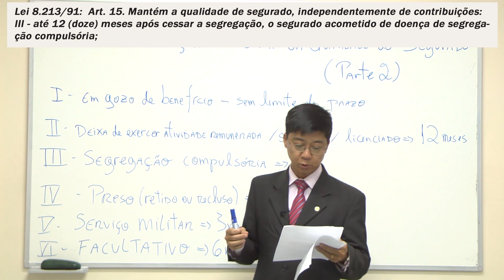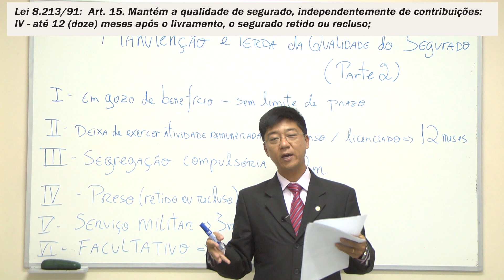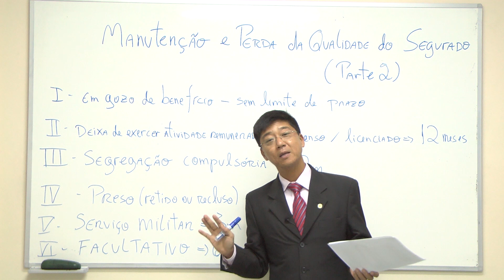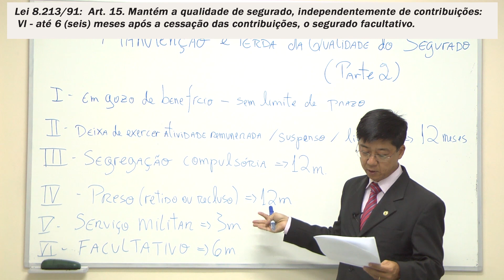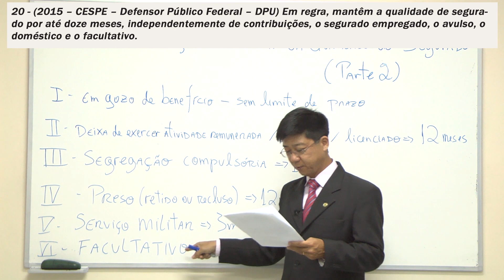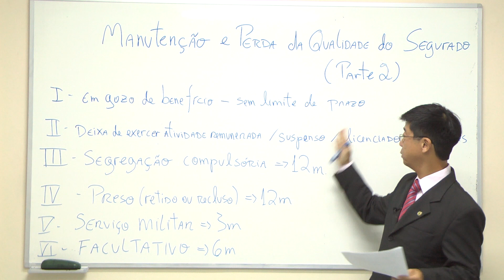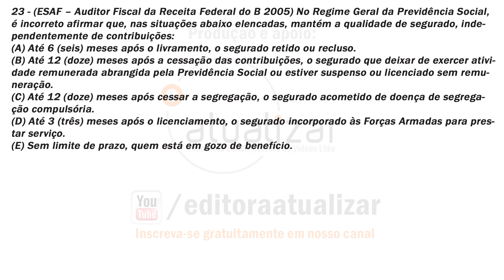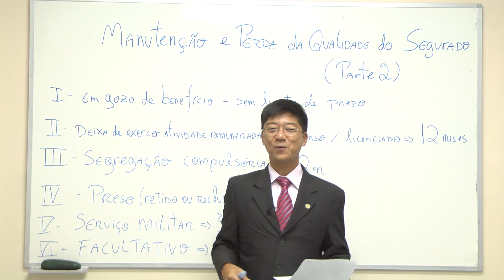Previdenciário - Aula 82 (Manutenção da Qualidade de Segurado - Parte II)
Aula com o Prof. Eduardo Tanaka, especialista em Direito Previdenciário e Auditor Fiscal da Receita Federal do Brasil.

Neste vídeo, o Prof. Eduardo Tanaka discorre sobre a perda da qualidade dos segurados da Previdência Social.

Para adquirir a apostila do Prof. Eduardo Tanaka, visite nossa loja virtual